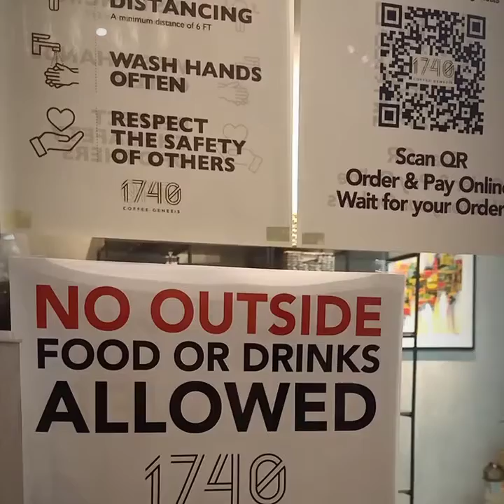1740 Coffee Genesis levels up your coffee game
𝟭𝟳𝟰𝟬 𝗖𝗼𝗳𝗳𝗲𝗲 𝗚𝗲𝗻𝗲𝘀𝗶𝘀
is a quaint café in Cainta that serves Filipino high quality, specialty coffee. Its minimalist interiors is balanced with an exhibit of paintings adorning its wall that encourages talk among coffee enthusiasts. It prides itself in  handcrafting homegrown  coffee (Arabica and Robusta)
 drinks and in changing the way we appreciate caffeine. 𝟭𝟳𝟰𝟬 𝗖𝗼𝗳𝗳𝗲𝗲 𝗚𝗲𝗻𝗲𝘀𝗶𝘀 roasts and grind its beans in-house, which makes a  each cup a high quality brew to your own liking.

 Locally souced beans from farmers include:

☕AMBO - Dark Roast and Medium Roast Arabica Blend

☕ ABEAR - Single Origin Robusta from Jean Abear's Farm Bagong Silang, Maramag Bukidnon

☕KANAIYA - Single Origin Arabica from Caliking, Atok

☕ MANKIYAGANG - Single Origin Arabica from Kibungan, Benguet

☕TETING - Single Origin Arabica from Sergio "Teting" Loon's coffee farm in Mt. Apo, Mindanao

Be it freshly-brewed pressed coffee, cold-pressed, filtered drip or other popular brewing methods,  you can ask their Barista to  prepare coffee the way you want it and improve your home-coffee game. Options include Freshly-brewed, Pressed Coffee; Espresso based (Expresso, Capuccino, Macchiato, Caramel Macchiato); Iced Espresso based (Capuccino, Latte, Caramel, Mocha);
Concept Frapped (Coffee Jelly, Caramel, Chocolate, Chocolate Overload, Green Tea Matcha); plus
Bubble Coffee (Capuccino, Latte, Caramel Macchiato)

It is amazing to see taste differences in the  final cup that goes beyond the bean. They tell you what’s in their brew and what flavor notes to look for when they serve up your barista-style  cup of coffee.  It really changes the way you drink caffeine.